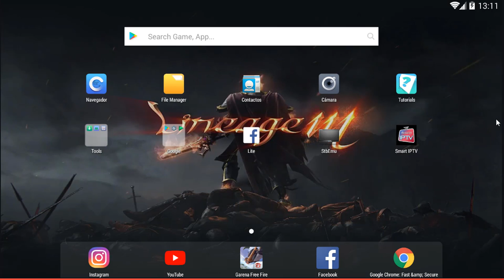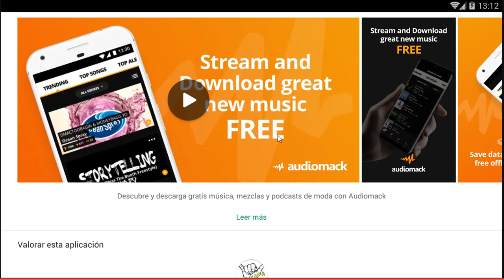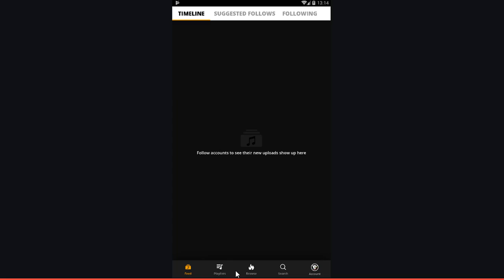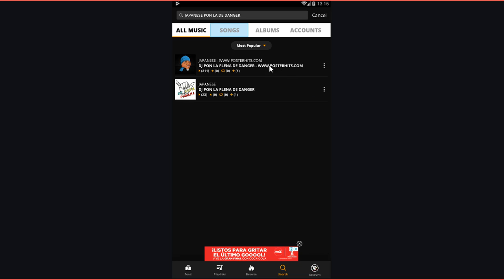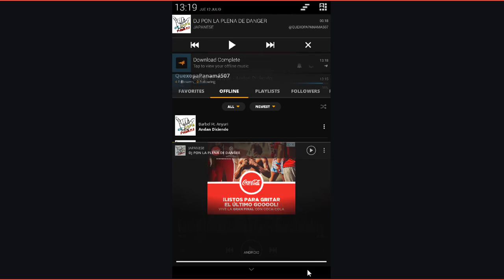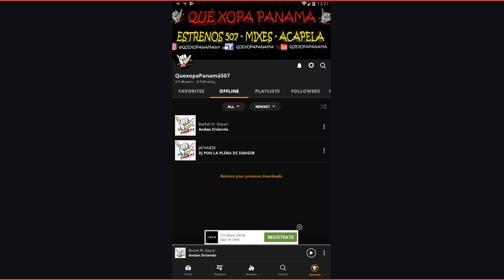DESCARGAR MÚSICA GRATIS DESDE IPHONE Y ANDROID 2018 [METODO 100% EFECTIVO]